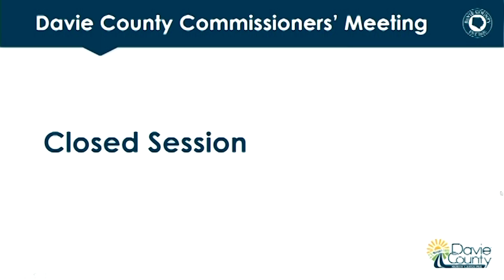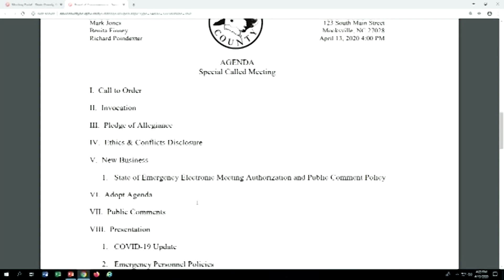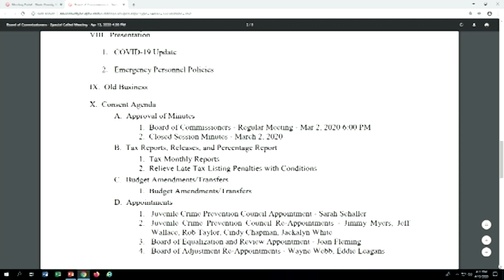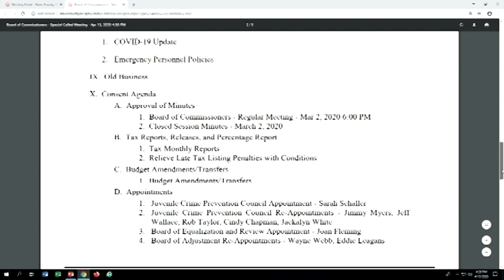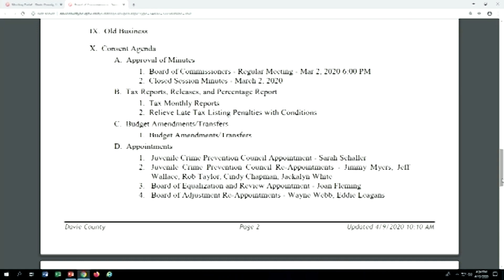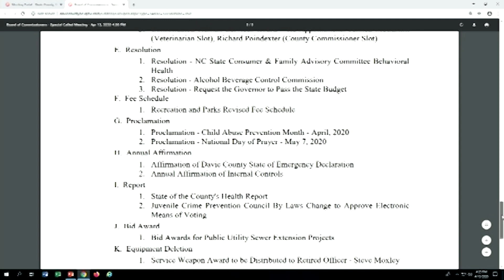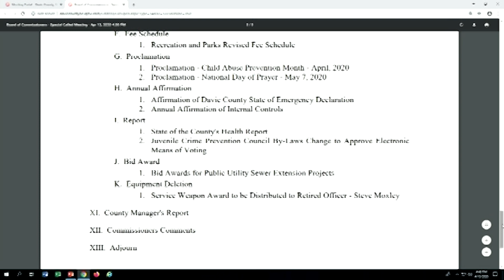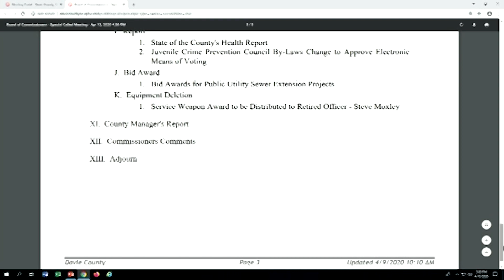Davie County Government North Carolina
Davie County Commissioners' Special Called Meeting, April 13, 2020. Items on the agenda; Ethics & Conflicts Disclosure, New Business, Adopt the Agenda, Public Comments, Presentations, Old Business, Consent Agenda, County Manager's Report, Commissioners' Comments, Adjourn